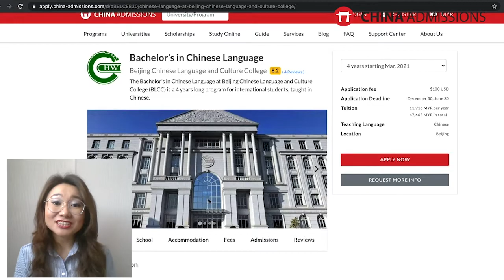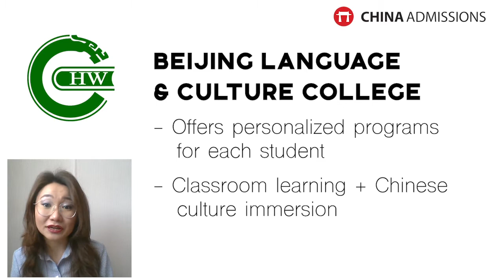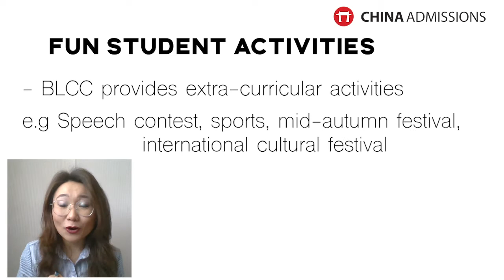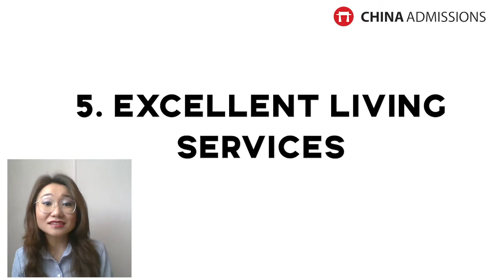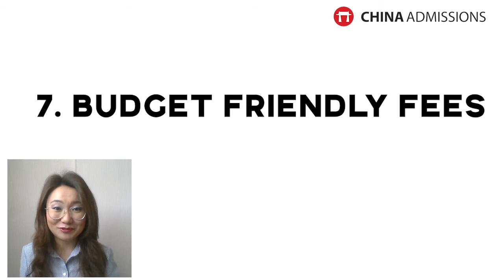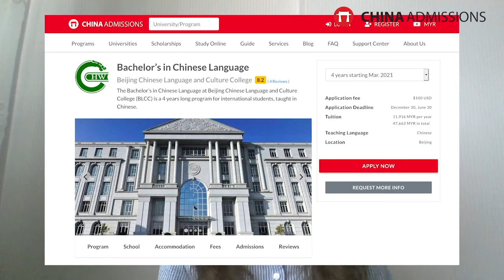Top 8 Reasons to Study at Beijing Language and Culture College - Apply Now!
Application Now Open for Beijing Language and Culture College (BLCC) Spring 2021 Intake!

Why Study at Beijing Language and Culture College (BLCC)? Dulguun lists the top 8 reasons:
1. Outstanding Faculty
2. Numerous Chinese Language Program Options
3. Study tours are always available
4. Fun student activities
5. Excellent living services
6. State-of-the-art facilities
7. Budget-friendly fees
8. Many scholarships and grants

You can now enroll at BLCC for Spring 2021 via China Admissions. We can help you prepare your documents and fast-track the application process and you DON'T HAVE TO PAY ANY SERVICE FEE.
You can search for BLCC’s best programs on our platform and work with us to increase your chances of getting accepted and discover a new path for yourself!